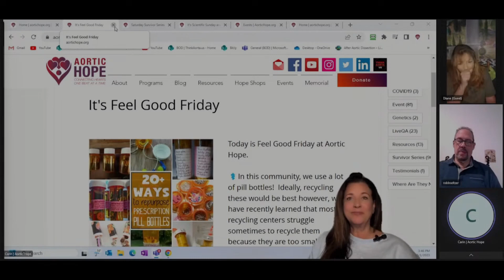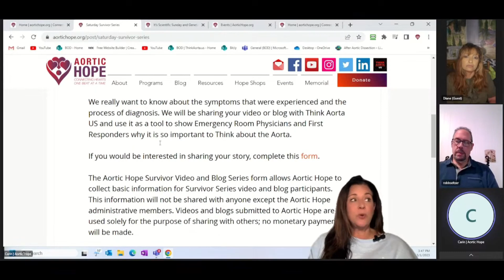AHTV Survivor Series Promo 04.29.2023